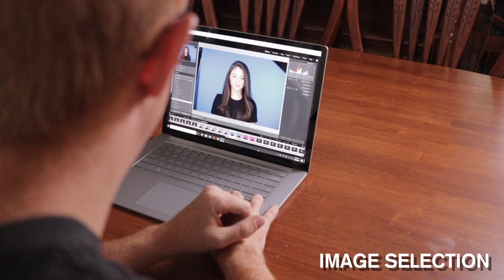Headshot Session with Top-Tier Headshots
A glimpse into a headshot session with Top-Tier Headshots!